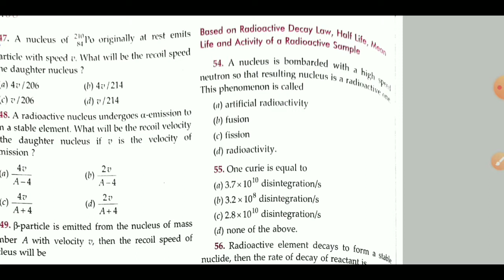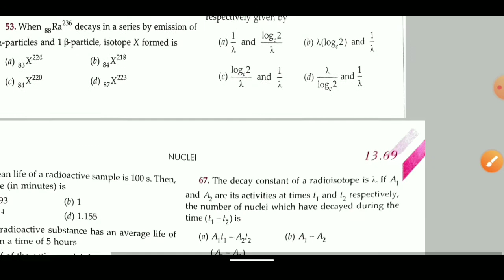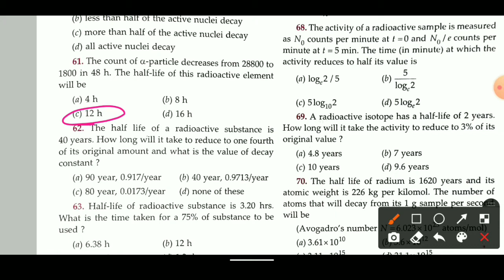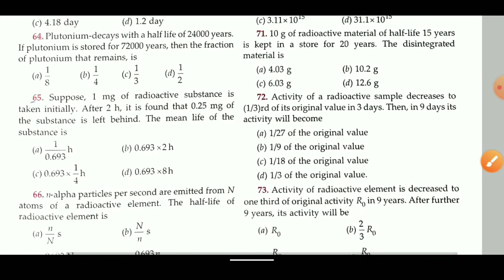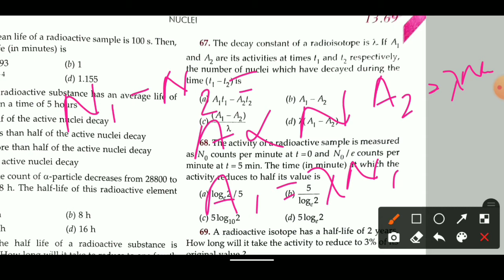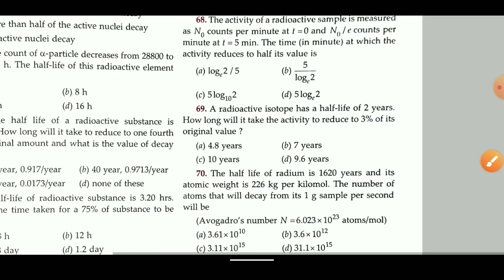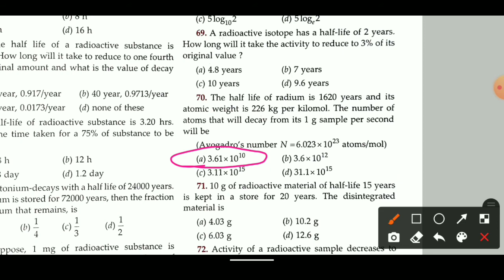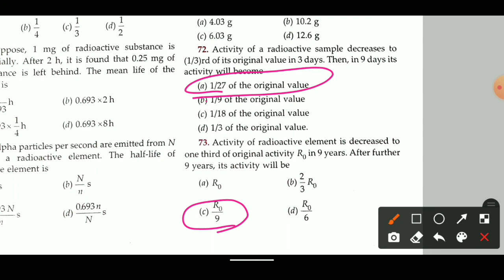S L ARORA-MCQ SOLUTIONS || CHAPTER- NUCLEI || CLASS-3 || (Q.No_54-73)